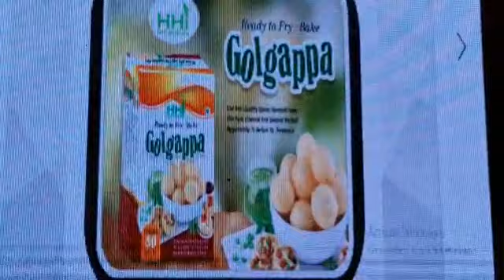Launched Newly Product Golgappa |गोलगप्पा | Happy Health India -HHI By CEO SANTOSH SINGH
Launched Newly Product Golgappa |गोलगप्पा | Happy Health India -HHI By CEO SANTOSH SINGH HHI